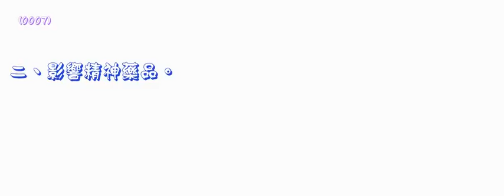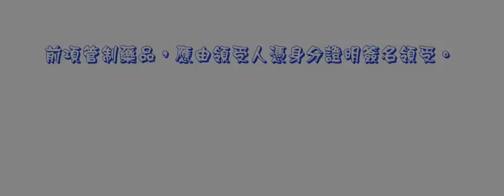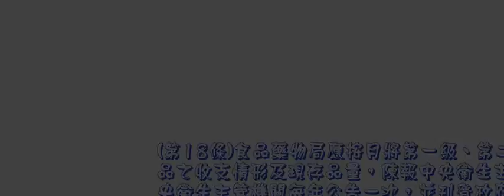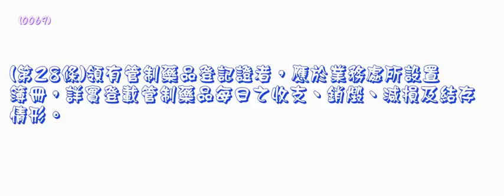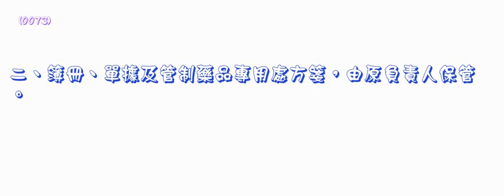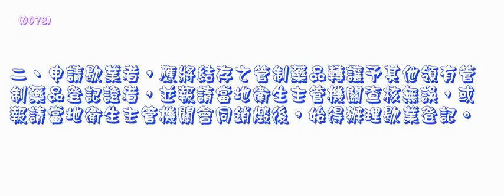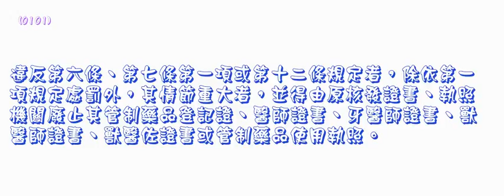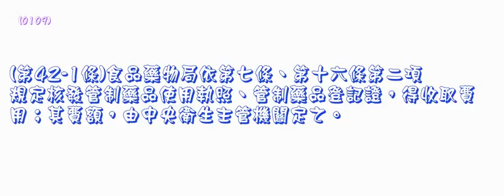445＿管制藥品管理條例＿1000126版（龜速朗讀）